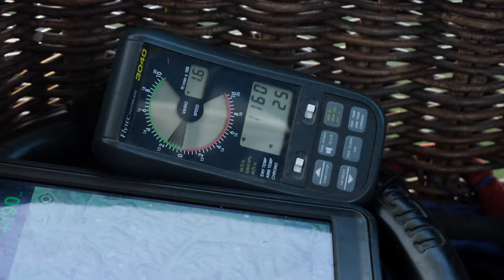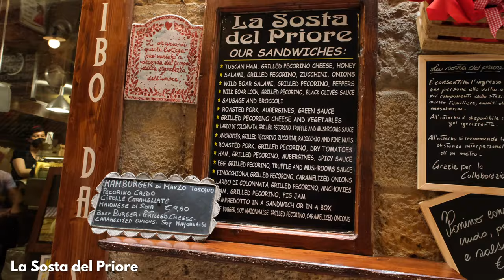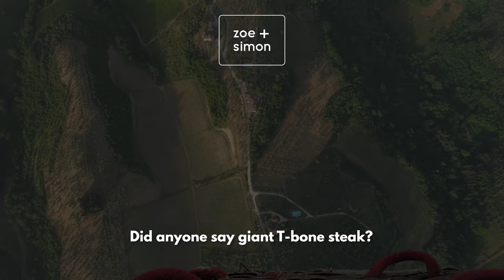Hot Air Balloon Ride in Tuscany (What To Expect!) | Italy Road Trip Ep. 8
Italy Vlog episode 8: In this episode of the vlog we get super high – in a hot air balloon (and we also explore Volterra). We were excited when we got the confirmation that our flight would take place, as these things get cancelled pretty often due to bad weather conditions. The meeting point was in a field 30 minutes away from our agriturismo in San Gimignano. We had to be there at 6am – and we really didn’t want to be late for this one. Our time planning was pretty solid, as we arrived pretty much on the dot and as we got out of the car our balloon was already in the final stages of preparation.

So a few minutes after we had arrived, we could already climb into the balloon’s basket with our Balloonist and 3 other people. We got a short introduction and safety briefing with instructions on what to do when we’d be landing and then we were off. A hot air balloon is the perfect way to explore a landscape from a Human Drone perspective. Up in the air it’s quiet and serene and the views are amazing. Hot air balloons however can also be very loud and very warm, which is the case when the burners get going. We didn’t really expect this (although we could have guessed this), but it gave the whole experience a more adventurous vibe, so we enjoyed it.

After flying for quite some time it was time to land and our Balloonist pulled off a pretty spectacular landing in the middle of a field of olive trees. As soon as we had landed the balloon was already being deflated again and prepared for transport. And for us it was time for a very idyllic breakfast that was being quickly set up by the rest of the hot air balloon team. It was a very nice ending to a fantastic experience.

In the second part of the video we then drive to Volterra, a town 30 minutes from San Gimignano. We ate some pasta, drank some coffee, looked at the old Roman theatre and explored the beautiful alleyways and architecture. Volterra also has some great views, as it’s situated on top of a hill. For dinner we grabbed some sandwiches from a popular Deli in Volterra and let the day come to an end on the terrace of our Agriturismo with some local wine.

In the previous episodes we spent some days eating and sightseeing in Rome, rented a classic Fiat 500 and drove to the Le Marche region in Italy, before heading off to Tuscany. We explored the beautiful towns of Montepulciano and Pienza, as well as famous Tuscan dishes and Pecorino. We then visited a winery in Montepulciano, before heading off the next day to our next stop in Tuscany.

In Tuscany we’re staying close to Montepulciano and San Gimignano and we also explored the towns of Siena, Pienza and Volterra. Our road trip ends in Florence, where we’ll also spend a few days sightseeing and trying out food specialities.

Sights and places in this video:

0:00 - Start
0:33 - Agriturismo Tenuta Guardastelle (where we stayed)
1:49 - Hot Air Balloon Ride
Tuscany Ballooning: we can really recommend this company, everyone was super friendly and they took really great care of everyone. Breakfast at the end was a nice touch and delicious, too
7:36 - Volterra
7:46 - Osteria Fornelli (nice food, great views)
9:01 - L’isola del Gusto Gelateria (some of the best gelato we had in Italy)
10:20 - La Sosta del Priore (Sandwich place)

We are Zoe and Simon and when we're not working or staying at home due to global travel restrictions, we love to travel whenever we can. Food plays a big role for us when travelling, so you might see a lot of that here. We also shoot cooking videos, review travel gear as well as cooking equipment. Join us on our upcoming trips!